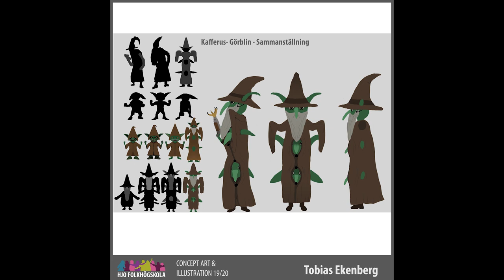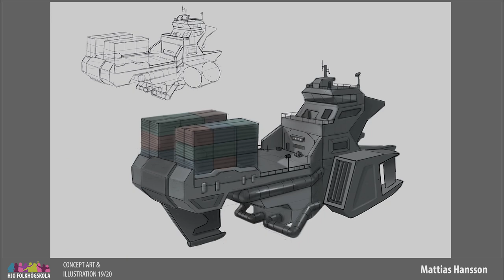Student Showreel Year 1 2020 - Concept art & illustration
Collected works from our first year students, studying concept art & illustration at Hjo Folkhögskola.